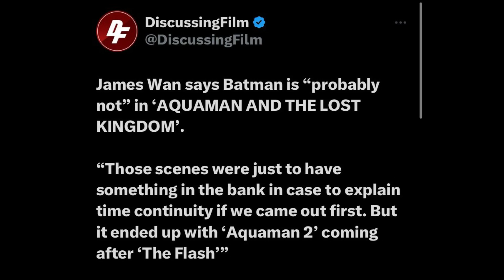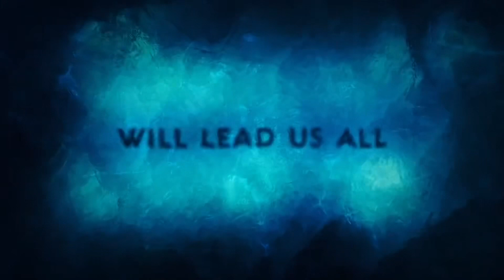BREAKING: BEN AFFLECK’S BATMAN NOT IN AQUAMAN SEQUEL!